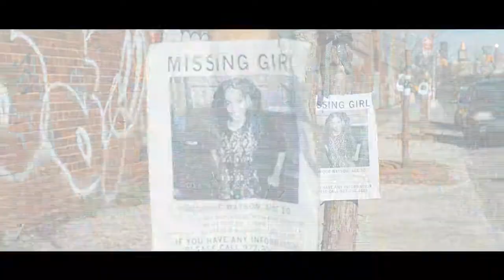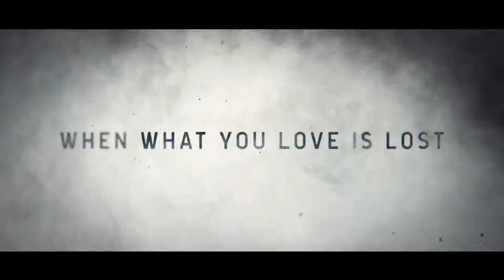Still Here - Official Trailer (2020) | Zazie Beetz, Johnny Whitworth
Sometimes hope is what you need to hold onto. See StillHereMovie, starring Johnny Whitworth, Maurice McRae, Zazie Beetz and Afton Williamson.

Cast: Johnny Whitworth, Maurice McRae, Zazie Beetz, Afton Williamson, Larry Pine and Jeremy Holm
Director: Vlad Feier
Studio: Blue Fox Entertainment

Synopsis: A New York journalist who gets assigned the story of a missing African-American young girl, risks his career and takes the matter into his own hands trying to find her.